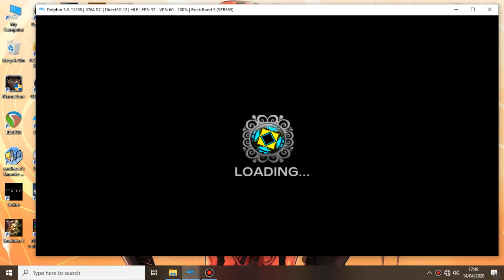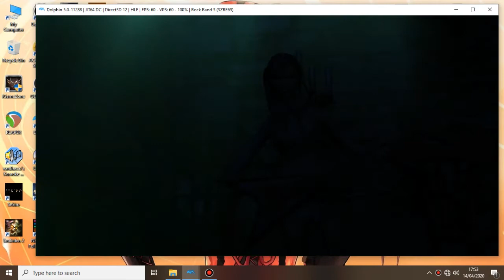Green Day - Wake Me Up When September Ends (Rock Band 3)